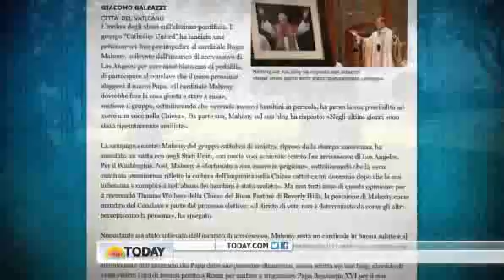What are the chances the next pope is American?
A week before Pope Benedict retires, there is still no clear candidate to succeed him. There is a possibility New York's Cardinal Timothy Dolan, praised in Catholic circles for his efforts to revitalize the church, may be a frontrunner.